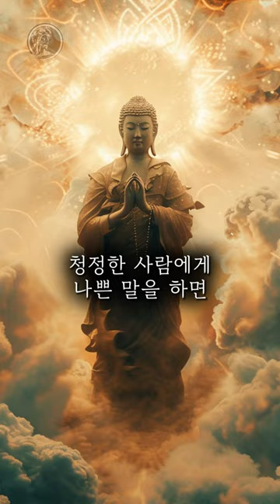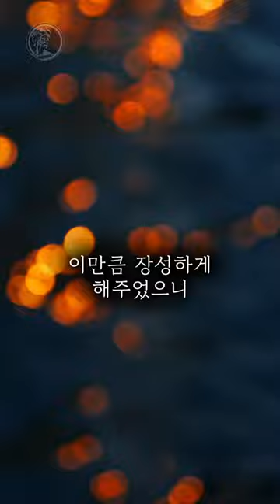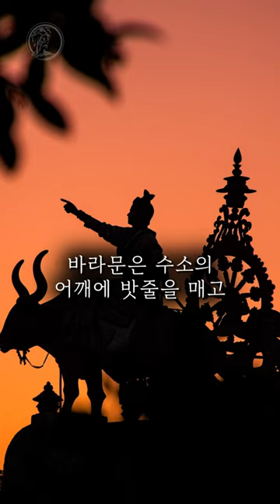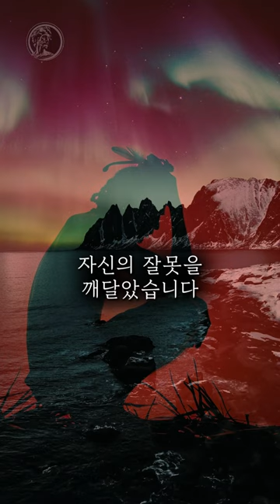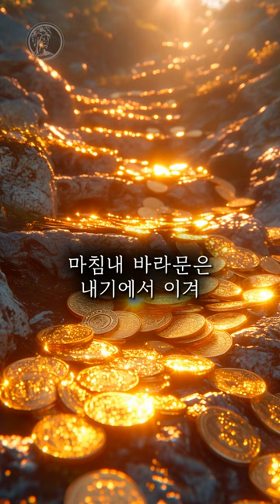부처님이 말하는 재물이 따르는 사람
참고서적: 선묵혜자 스님이 들려주는 마음을 맑게 하는 부처님 말씀 108
출판사: 휴먼앤북스

부처님은 언제나 말씀하셨어요.
입을 항상 조심하세요.
하지만, 그렇다고 자신이 생각하는 말들을 무조건 아껴서도 안 됩니다.

주관적 견해가 들어간 2차 저작물입니다.